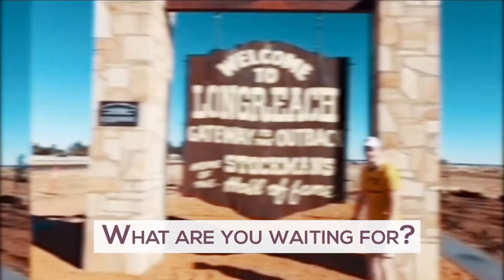Be a Lasallian Volunteer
𝗔𝗿𝗲 𝘆𝗼𝘂 𝗹𝗼𝗼𝗸𝗶𝗻𝗴 𝗳𝗼𝗿 𝘁𝗵𝗲 𝗼𝗽𝗽𝗼𝗿𝘁𝘂𝗻𝗶𝘁𝘆 𝗼𝗳 𝗮 𝗹𝗶𝗳𝗲𝘁𝗶𝗺𝗲? 𝗪𝗮𝗻𝘁 𝘁𝗼 𝗵𝗮𝘃𝗲 𝗮 𝗴𝗮𝗽 𝘆𝗲𝗮𝗿 𝘁𝗵𝗮𝘁 𝗶𝘀 𝗺𝗲𝗮𝗻𝗶𝗻𝗴𝗳𝘂𝗹?
Lasallian Volunteers offer long-term placements in communities across Australia, New Zealand and Papua New Guinea.

We provide service opportunities for dedicated volunteers within Lasallian schools and communities. Working alongside local staff you will be able to serve those who are in need and share your gifts and talents along the way. Most importantly you will develop relationships with those around you and gain practical skill for life.

Volunteering in our Lasallian programs will offer a world of opportunities for knowledge and personal growth. Whether you're a High School graduate, University student, Principal, Teacher, or anyone who wants to get involved!